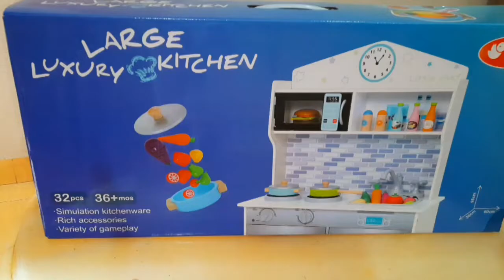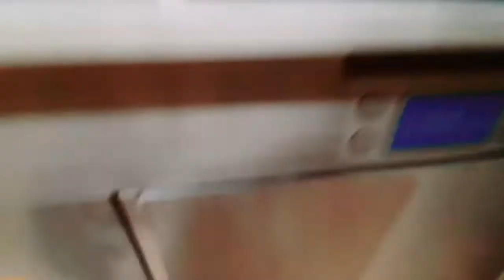UNBOXING MAINAN LARGE LUXURY KITCHEN